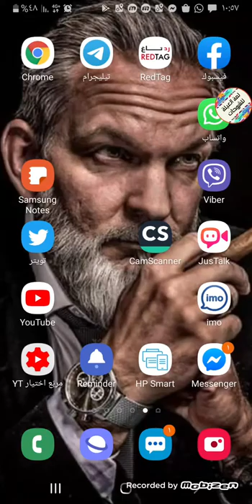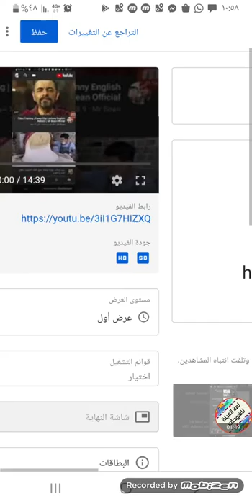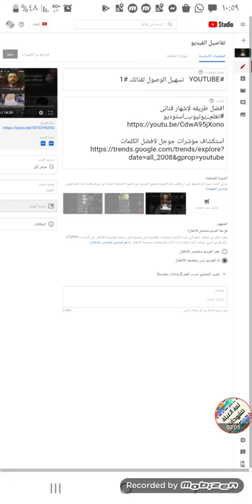طريقه المحترفين فى تفعيل خاصية العرض الاول